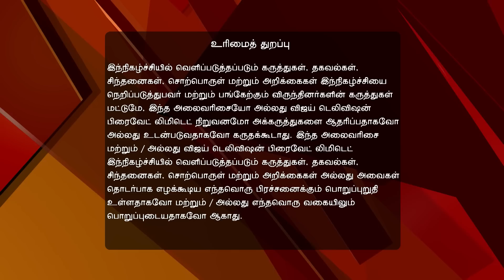Anbudan DD 04/01/17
Anbudan DD!
Sivakarthikeyan Gets Candid
DD kick starts a brand new episode of Anbudan DD with the multi-talented Sivakarthikeyan. Later, Sivakarthikeyan gets candid and talks about his life.